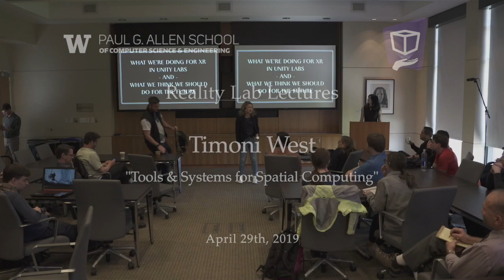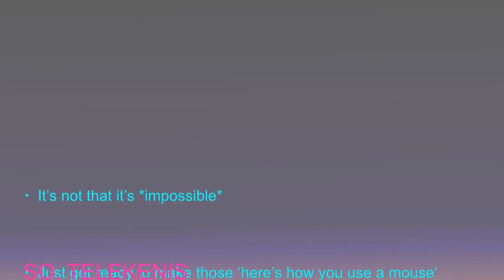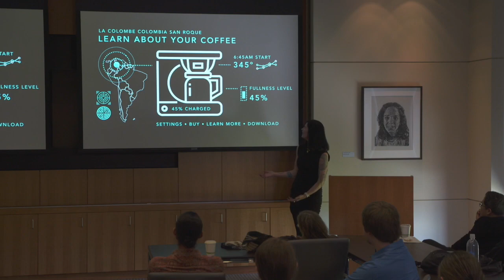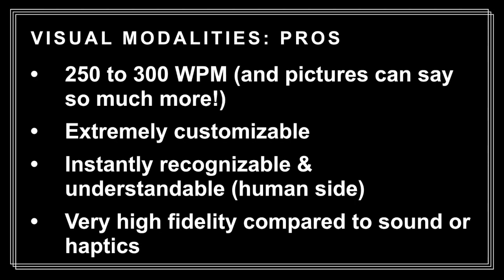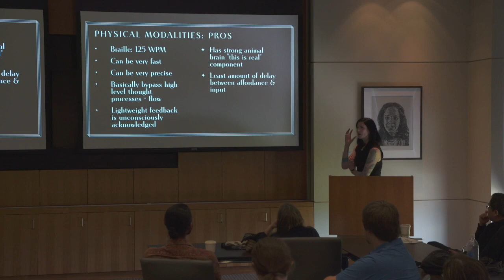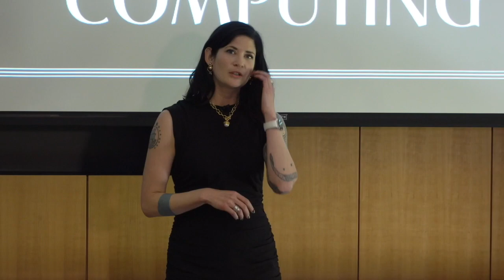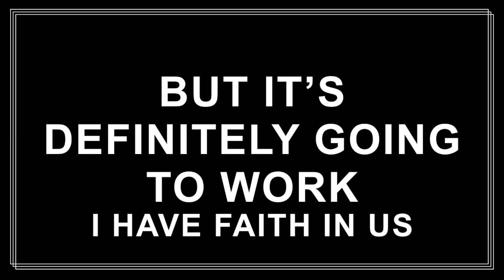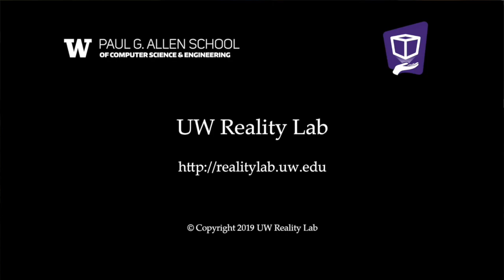Reality Lab Lectures: Timoni West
The Reality Lab Lectures - Tuesday, April 29, 2019
TALK TITLE: Tools & Systems for Spatial Computing

SPEAKER: Timoni West (Director of XR Research, Unity)

TALK ABSTRACT: Timoni West leads Unity's XR research arm, focusing on new tools for augmented and mixed reality today, and helping to define what systems we need to put into place in order to build the foundation for strong spatial computing in the future.  In this talk she will go over both the vision for the future, systems being proposed, and current tools in progress to help developers build robust, interesting augmented reality applications.

Event held on the UW-Seattle Campus and recorded by UW CSE Production Team